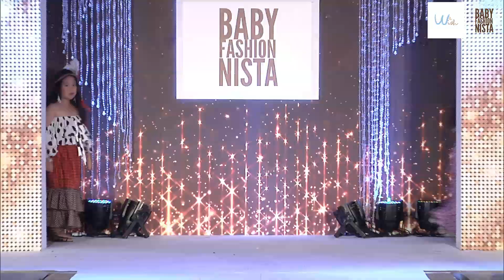Time to shine Time to show Baby Fashionnista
Time to shine Time to show By We Wish